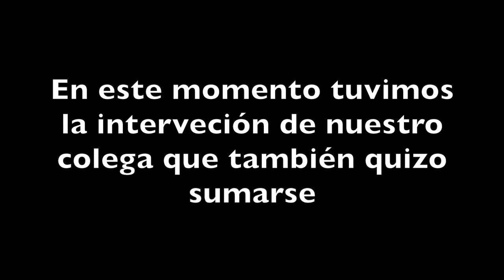Una entrevista con: ANDRÉS PUIGGROS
En este nuevo ciclo de entrevistas, retomamos con el destacado fotógrafo Andrés Puiggros, fotógrafo de naturaleza.

Artículo sobre Nature First en la página de Andrés

Video realizado y editado por:
Álvaro Orozco - @alvaroorozco.cl
Y el apoyo de:
Pablo Paco - @retratosdearica
Para @clubfotoarica